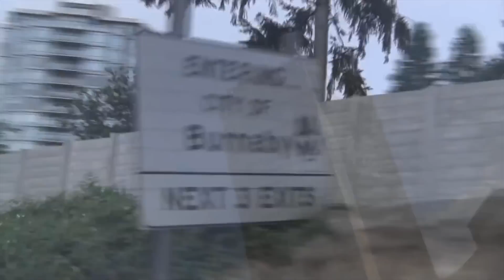WELCOME TO MY CITY - VANCOUVER ( RE POST )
ALI takes you around his city of vancouver and shows you vhutsup!
lol enjoy and share!
This video has been reposted from 2014!

much love to carl - get better bro!